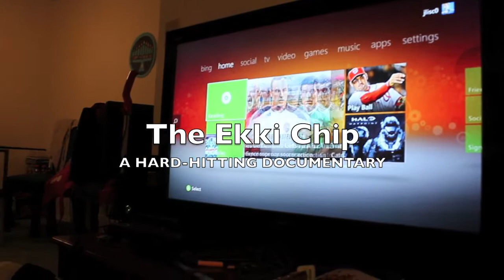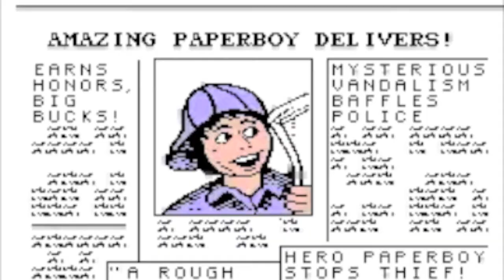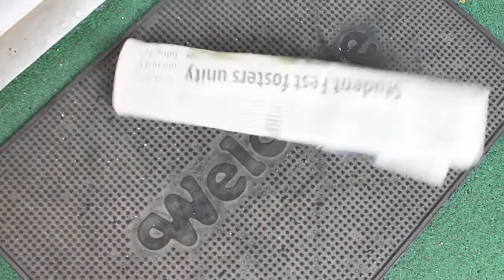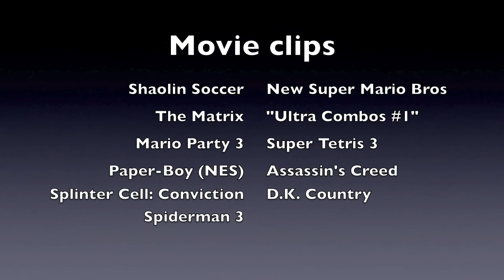The Ekki Chip - A Hard Hitting Documentary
Academic Project for College class
Hard Hitting Mockumentary for a fictional chip implant that allows video game players to level up in the real world.

We make no claim of ownership to any footage shown from any movies or video games shown in this video. These include but are not limited to: Shaolin Soccer, The Matrix, Mario Party, New Super Mario Bros, Assassin's Creed, Spiderman, Splinter Cell, Paper Boy, Tetris, Super Smash Bros.